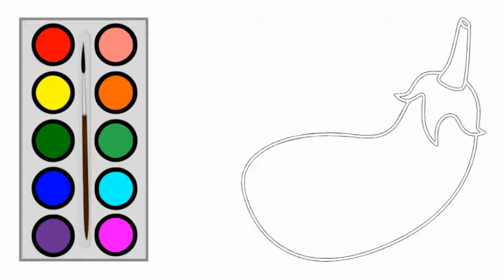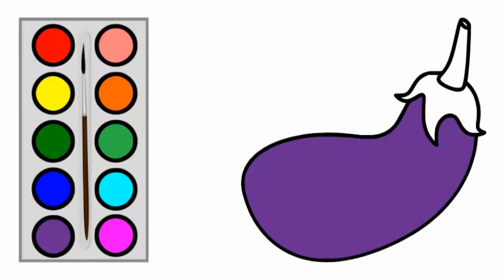Cara Menggambar Terong | Menggambar dan Mewarnai Terong untuk Anak Balita PAUD TK SD